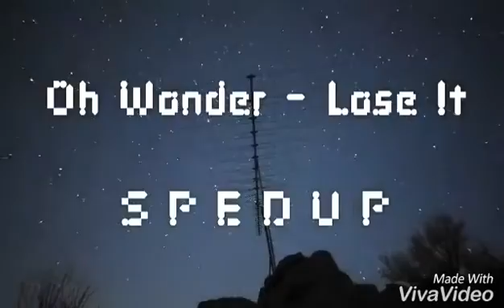Oh Wonder - Lose It S P E D U P